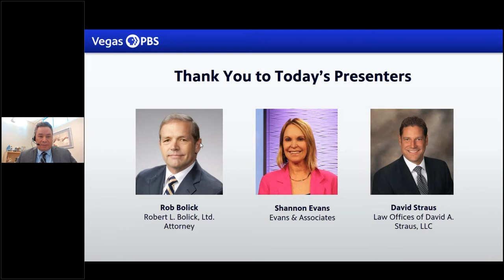January 2022 Planned Giving Seminar | Wills and Trusts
Learn about wills and trusts and how to avoid probate.